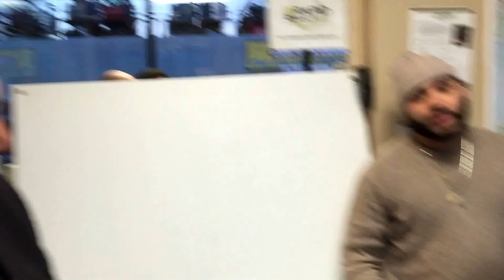Rapid Bushwick Sales Training 104 - Listing Presentation Takeaways